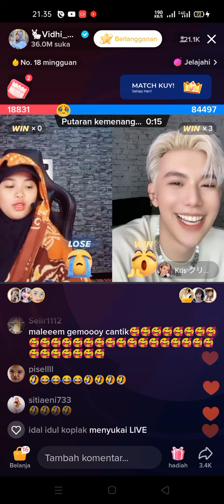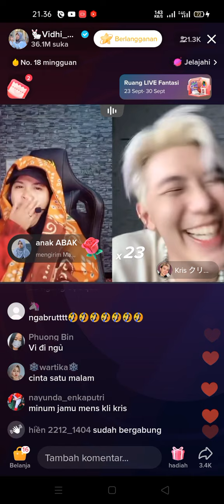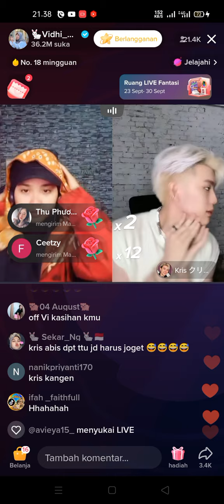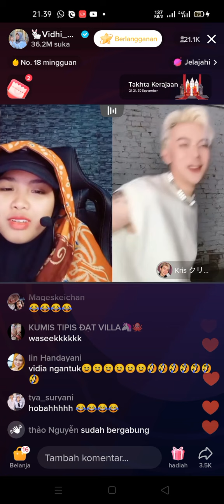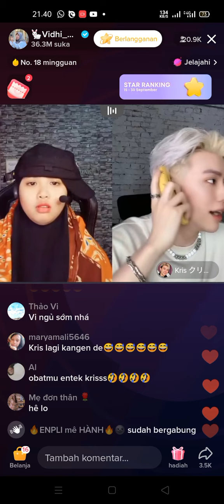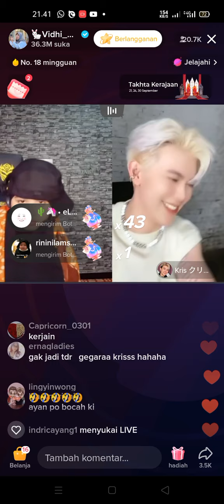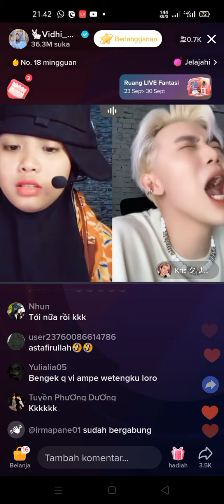part 3 Kris tidak terselamatkan lagi,, semakin seru😂😂